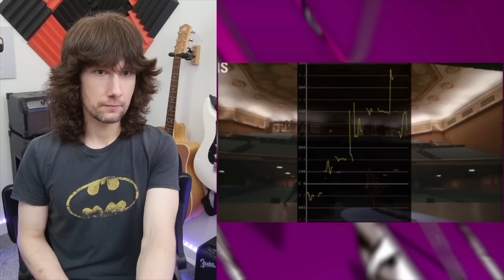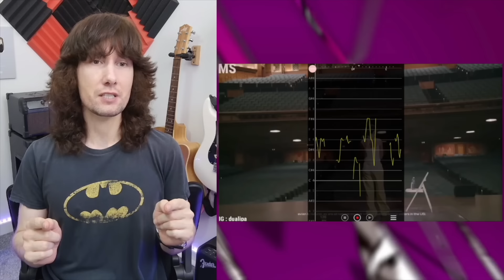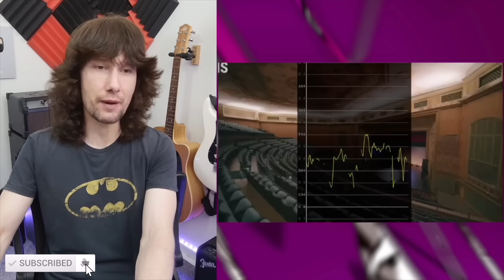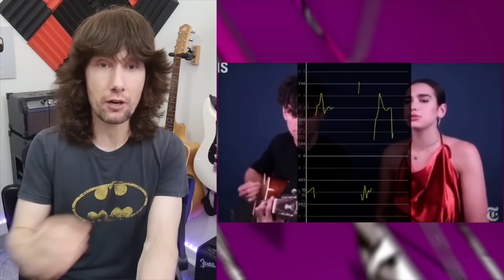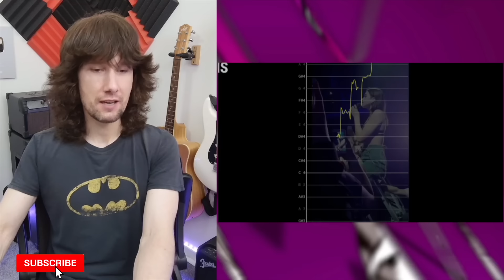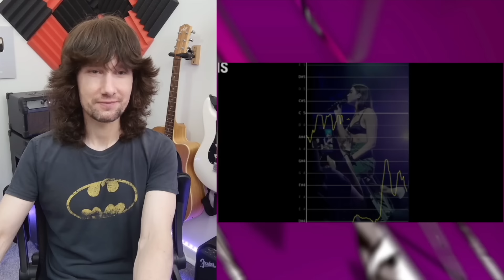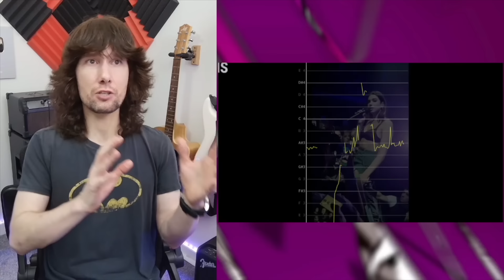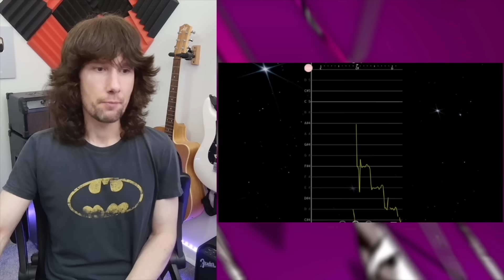THIS is why EVERYONE is CLUELESS about what they're listening to!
Tonight we're taking a walk into the world of reality, and fiction in relation to modern day music industry vocals!
TIME STAMPS -
0:00 Intro
2:29 The 'Real Voice' Video
4:24 Video Indecrepancies
8:09 Performance No.2
10:22 Performance No.3
13:34 Performance No.4
16:05 Performance 5
16:35 Let's Normalise Natural Voices!
19:12 LISTEN... Don't Look!
20:12 Save the Next Generation of Singers!